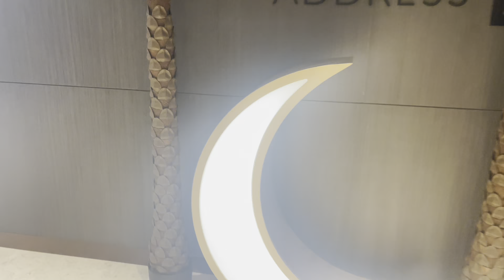The New Downtown Dubai | Dubai Creek Habour | Iftar Dinner at Address Grand Creek | Night Walk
Even though I ended the Ramadan series with the last upload ‘Eid in Abu Dhabi/Dubai’, this is technically episode 6 of the Ramadan vlog series, a continuation of the day after we landed in Dubai - just to clear any confusion! 😅

Walk around Dubai Creek Habour
Iftar at Address Grand Creek
Ramadan vlog

Well please enjoy!

🎵Music 🎵

The Thought of You - Tracktribe (YouTube Studio)